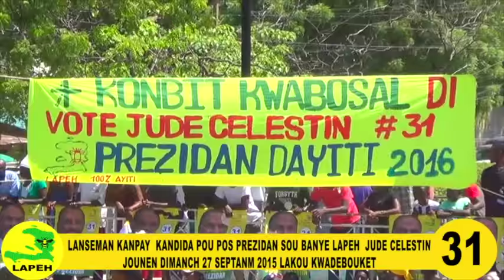Lansman Kanpay Jude Celestin